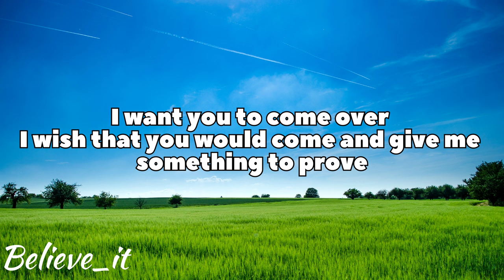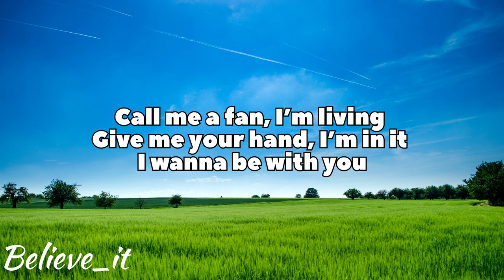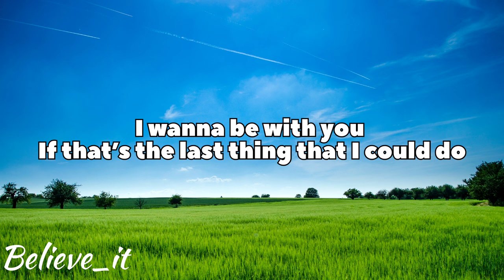NCS - UNKNOWN BRAIN - LAST THING (ft. Charlotte sands)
NCS - UNKNOWN BRAIN - LAST THING (ft. Charlotte sands) LYRICS

Lyrics:

I want you to come over
I wish that you would come
and give me something to prove
Won’t you pull me closer
I think that I’m obsessed
with everything that you do

I’m waiting
Trying to be patient
You look like a painting
It’s so frustrating

I probably shouldn’t say this
I probably should erase it

If that’s the last thing that I could do
Call me a fan, I’m living
Give me your hand, I’m in it

We’ve been making magic
And sometimes I get nervous
We’re too good to believe
But baby I’m ecstatic that you’re sticking with me